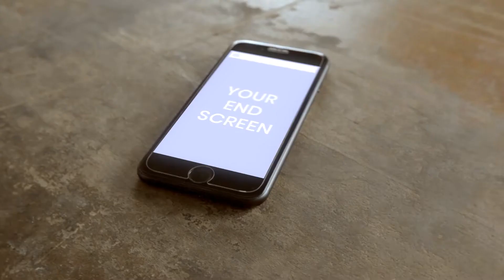App Development Sector Animation Template From Viddyoze | Create Marketing Videos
Viddyoze: The World's Most Powerful Video Animation Platform
Create stunning video animations that grab attention, engage audiences and convert viewers into customers – quickly, effectively, and professionally.

Don’t just take our word for it. Over 150,000 happy customers trust Viddyoze to create marketing videos that make their competition cry.

Purchase your lifetime license for a one-off payment of $97